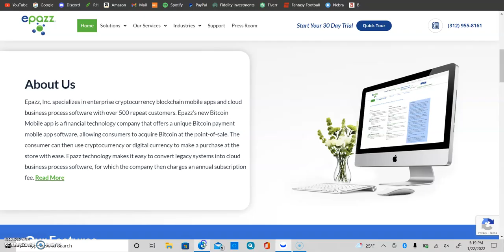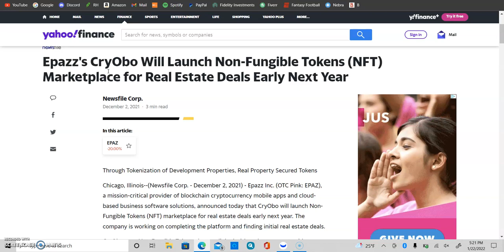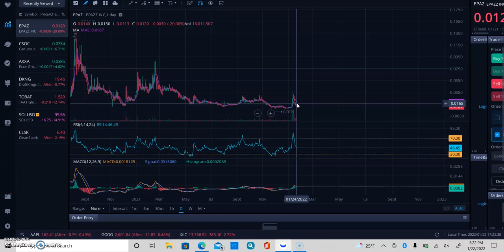Epazz, Inc. (EPAZ) - Metaverse solutions, blockchain cryptocurrency mobile apps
Epazz, Inc. is a mission-critical provider of metaverse solutions, blockchain cryptocurrency mobile apps, and cloud business solutions. Epazz provides customized business solutions to businesses, governments, healthcare providers, and post-secondary institutions. Epazz is developing Metaverse business solutions that enable people to collaborate in real-time through virtual reality and augmented reality. Epazz is upgrading its business solutions to fully integrated into the Metaverse. Epazz will be manufacturing low-cost smart glasses for Metaverse design to be lightweight and comfortable to wear for hours a day called Epazz Slim.